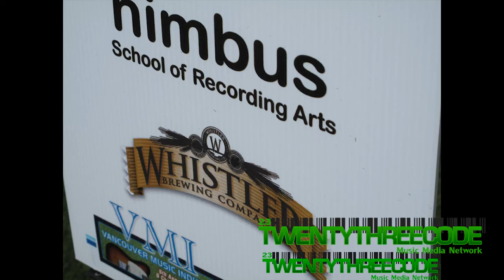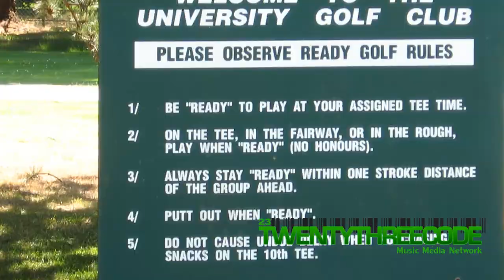Vancouver Music Industry 5th Annual Award Gala & Charity Golf Tournament HD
The Vancouver Music Industry 5th Annual Award Gala & Charity Golf Tournament in August 2010.

The Vancouver Music Industry Award Gala & Charity Golf Tournament is a two-day charity fundraiser to grow the local music industry in Vancouver.

The event includes an industry golf tournament, award gala with live performances, silent auction, video presentations and speeches from honoured guests and Board members.

copyright2010drtdesign
A twentythreecode.ca production